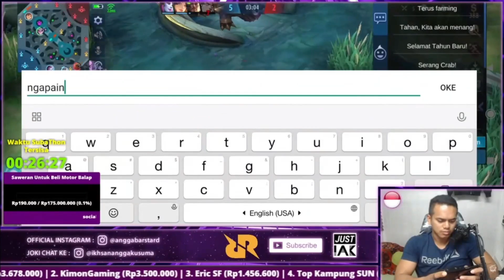RRQ.justIAK Raja Dyrroth SAVAGE !!!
Endorsment & Kerjasama bisnis bisa langsung hubungi email

anggabarstard

Produk Baju dari IAKSPORTWEAR bisa klik link dibawah ini
Instagram IAKSPORTWEAR :

Semoga Bermanfaat.